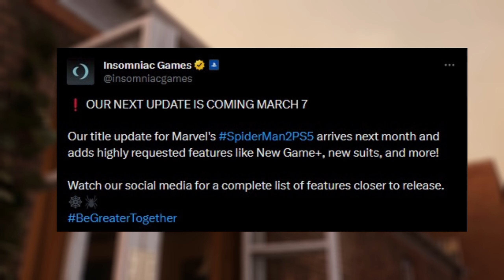Spider-Man 2 Gets BIG News!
Welcome to Gaming Talk. The purpose for this series is to talk about my favorite games, and open a discussion in the comments. I look forward to hearing your thoughts. Today we talk Spider-Man 2

THUMBNAIL EDITE BY ME

This isn’t the Spider-Man you’ve met or ever seen before. This is an experienced Peter Parker who’s more masterful at fighting big crime in New York City. At the same time, he’s struggling to balance his chaotic personal life and career while the fate of Marvel’s New York rest upon his shoulders.

On this channel, we focus on conversation surrounding different games and gaming worlds. I began my journey as a "Youtuber" back in 2020 and started off as a lets play channel. In December 2022, I changed to discussion based content.
We have limited series on topics related to gaming. Some of these include:
- Retro Chamber
- The Story So Far
- Worth It or Not
- Gaming Retrospective